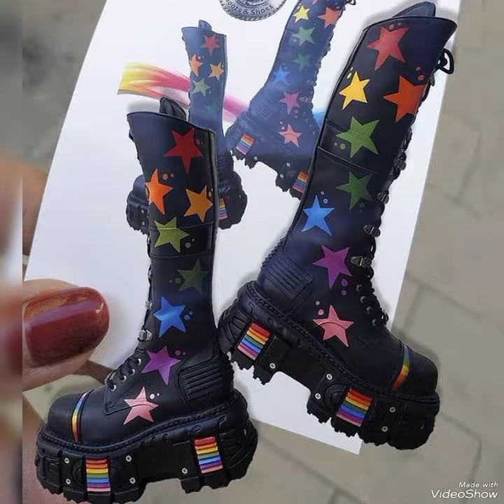stylish cool boots for Girls & mature women😍 new edition part 1 high ankle leather boots😍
stylish cool boots for Girls😍 new edition part 1 high ankle leather boots😍